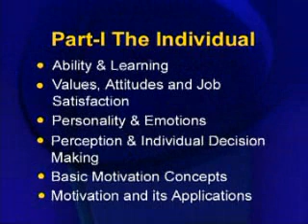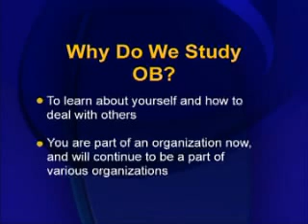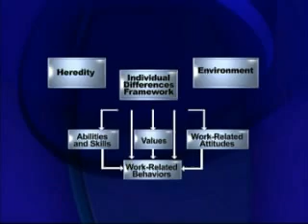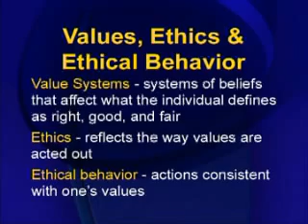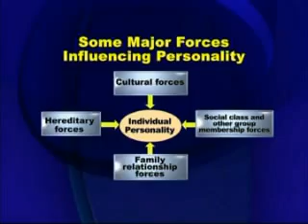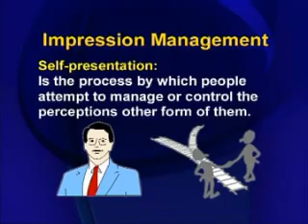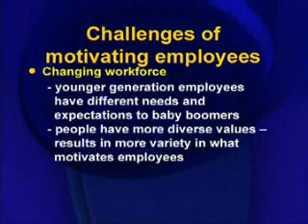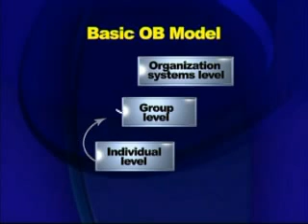MGT502_Lecture16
MGT502 Organizational Behaviour